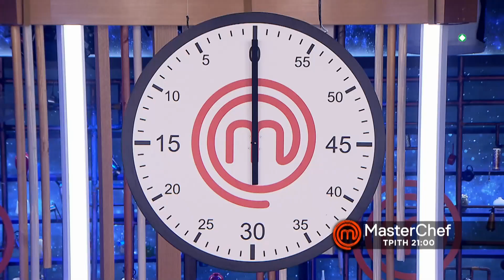MasterChefGR - trailer Τρίτη 23.1.2018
Τρίτη έως και Σάββατο στις 21:00